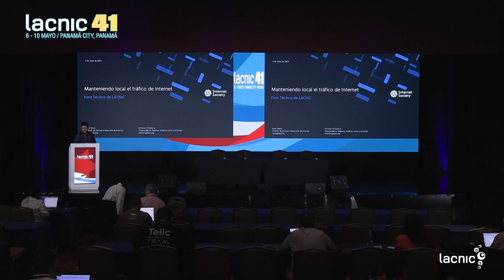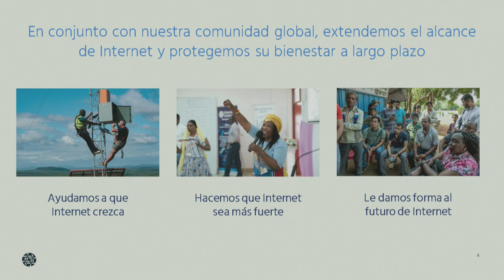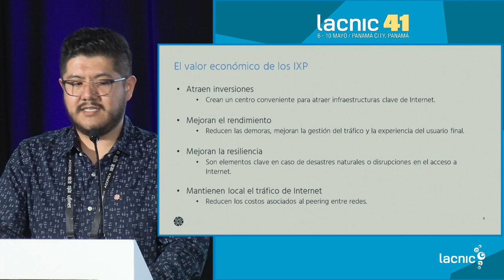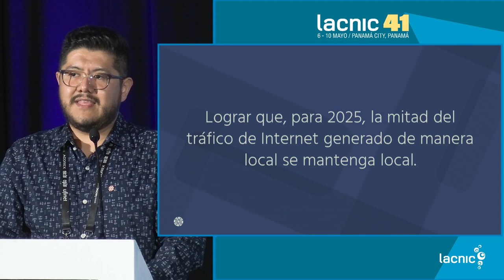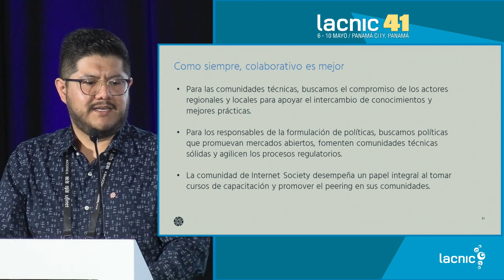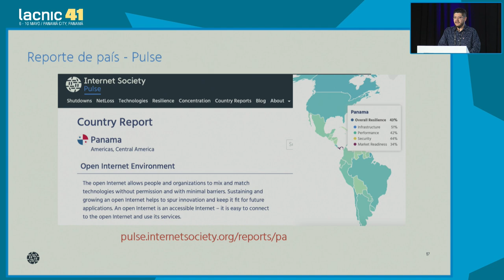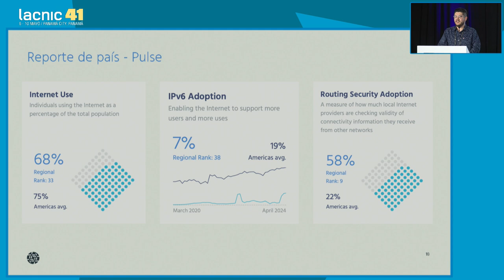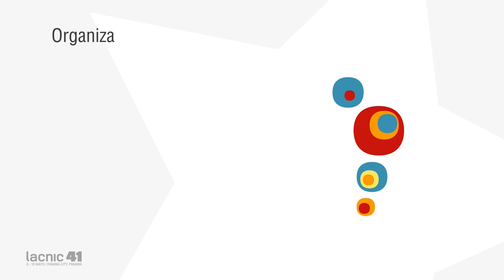Manter o tráfego local o caso do Panamá